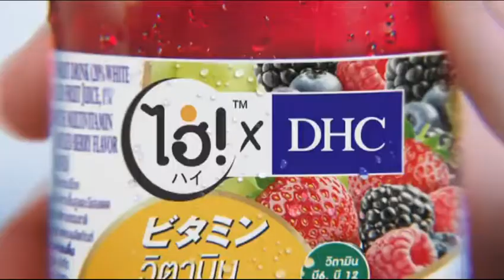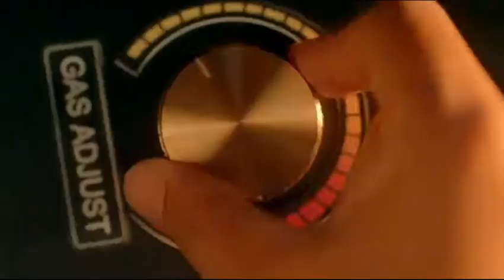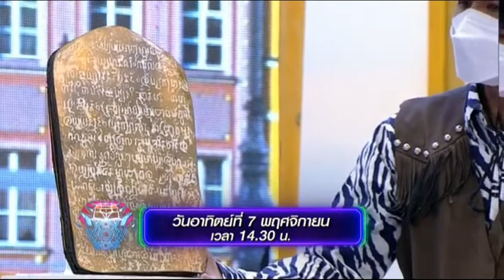โฆษณาไทย 2564 - 36